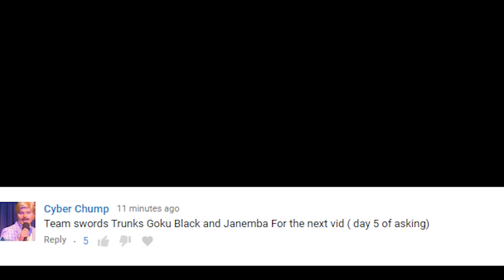JANEMBA NEUTRAL IS OP! | Dragonball FighterZ Ranked Matches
JUST USE 2M! This time in our high rank dragonball fighterz online matches we are playing a suggested team of Janemba, Goku black, and Trunks! Lets be honest though we are mostly here to throw out 2m with janemba and see what happens!